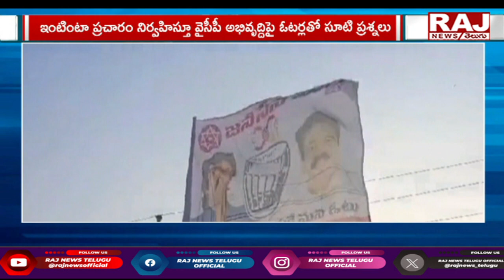Kakinada Janasena MLA Candidate Pantham Nanaji | Raj News Telugu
ప్రచారంలో దూసుకెళ్తున్నపంతం నానాజీ ! | Kakinada Janasena MLA Candidate Pantham Nanaji | Raj News Telugu